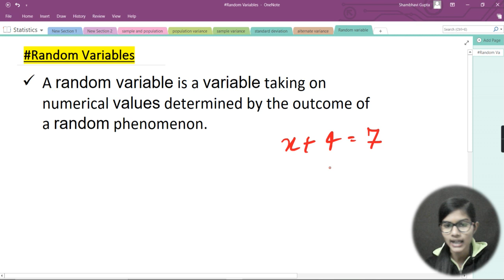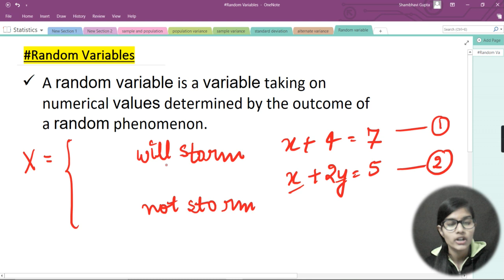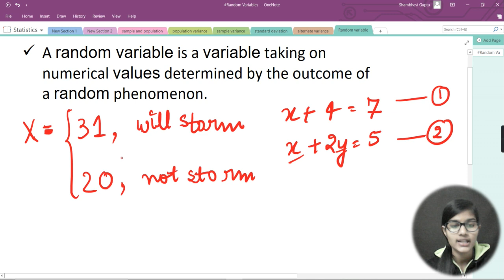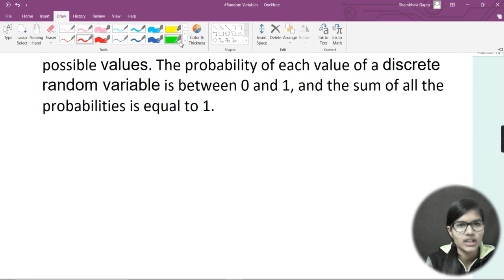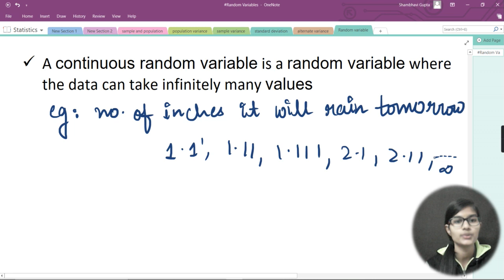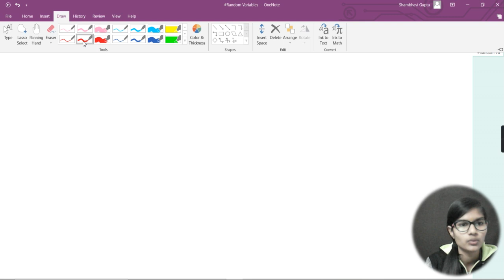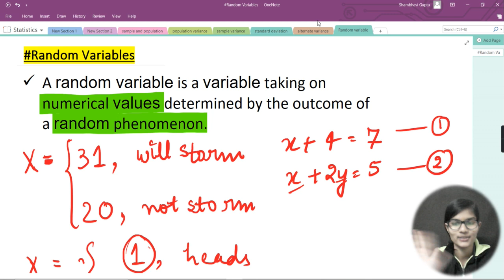Statistics for Data Science EP:08 Random Variable | types | English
Hello everyone , In this video I have told you about the random variables and it's types. That what are random variables and it's types . And also revised about the previous concepts